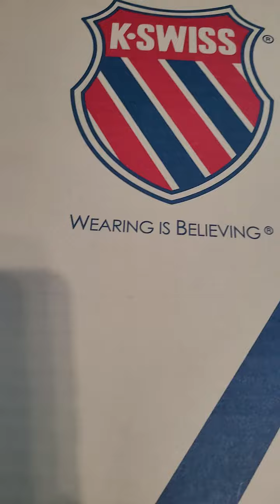Unboxing StadiumGoods K-Swiss SI-18 sneaker.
I've wanted these since the initial announcement glad to add them to the SI-
18 collection.